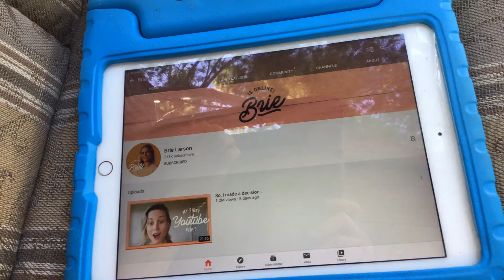Brie Larson Might Emerge As A Rival To Geeks + Gamers | This Shall Be Interesting